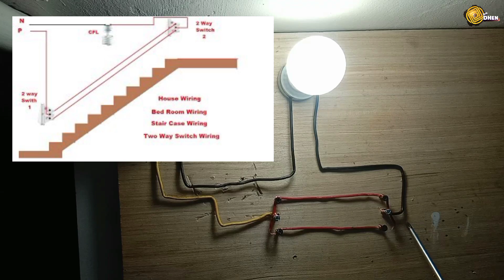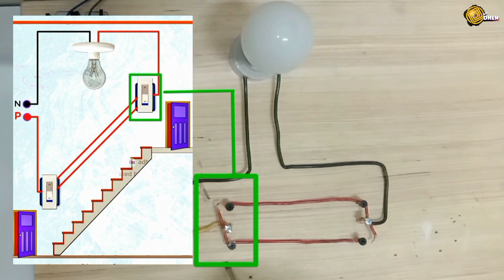3 Way Switch Simplified Wiring Tutorial for Beginners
Simplified Three Way Switch Wiring Diagram and Tutorial for Beginners